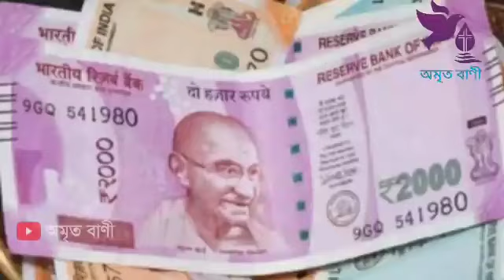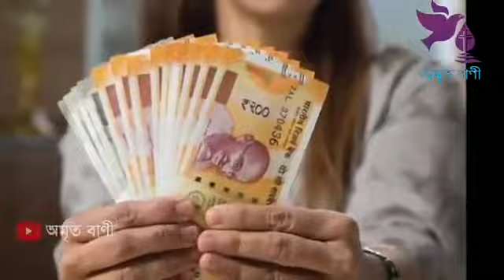S স শ নামের মানুষের জীবনের সব থেকে চারজন বড় শত্রুু s name meaning in bangla,how is the person who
নামের শুরুতে s,s দিয়ে শুরু নামের মানুষরা কেমন হয়,s | স | শ অক্ষর দিয়ে শুরু নামের লোকের স্বভাব চরিত্র,s দিয়ে শুরু নামের মানুষরা কেমন হন,s দিয়ে শুরু নামের মানুষরা কেমন হন,s নামের মেয়েরা কেমন হয়,s নামের রাশি কি,s দিয়ে শুরু নামের মানুষরা কেমন হয়,s দিয়ে নাম,s দিয়ে যাদের নাম,নাম দিয়ে ভাগ্য গণনা,নামের প্রথম অক্ষর দিয়ে মানুষ চিনুন,নামের প্রথম অক্ষর দিয়ে ভবিষ্যৎ জানার উপায়,s name meaning in bangla,how is the person who has s at the beginning of the name,Bani,